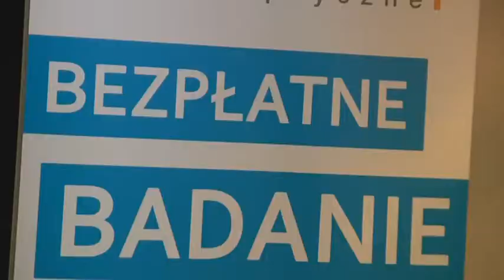zadbaj o swoje zdrowie